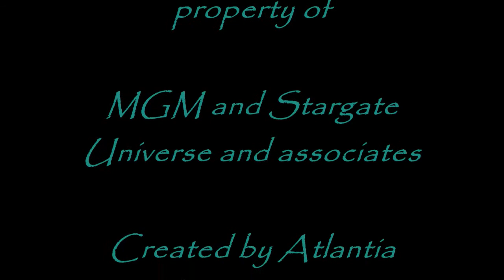Stargate Universe Darkness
A fan video for the 4th episode of stargate universe